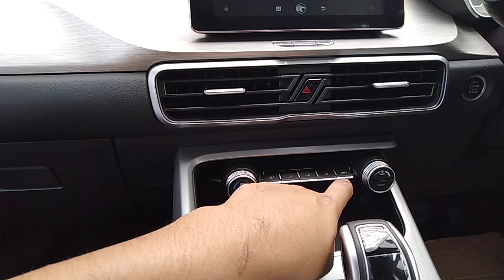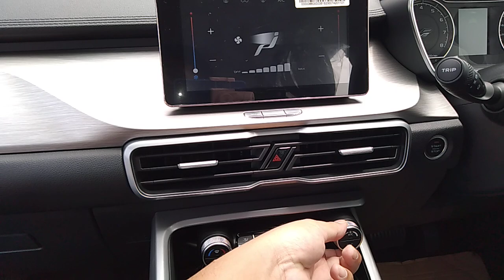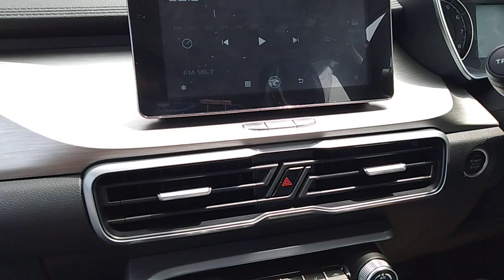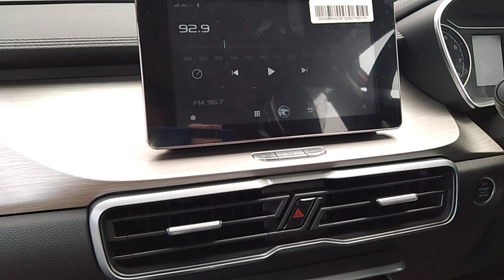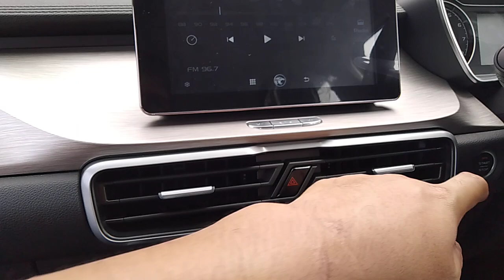Tutorial guna sistem aircond Proton X50 Executive/Standard.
Proton X50 versi Standard dan Executive tak ada sistem auto aircond. Ini video cara guna sistem aircond Proton X50 versi Standard dan Executive.